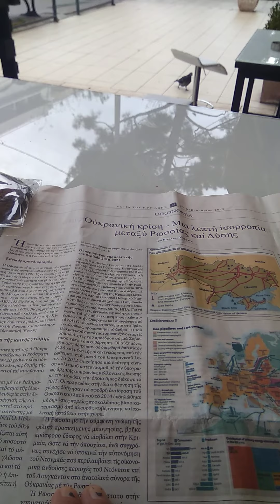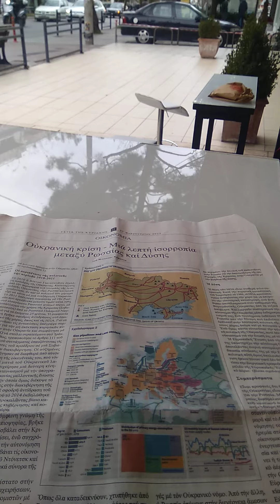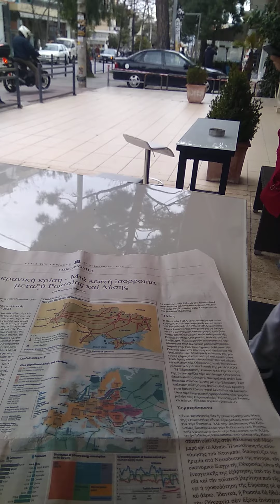Δευτέρα,28 Φεβρουαρίου 2022,μικρή ιστορία με αρχή, μέση και ευτυχές τέλος;